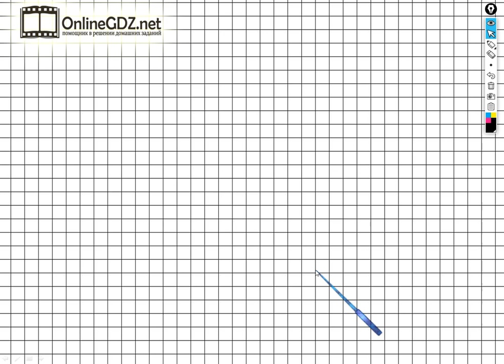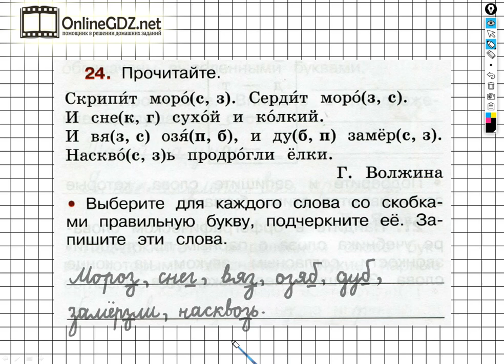Упражнение 24 - ГДЗ по Русскому языку Рабочая тетрадь 2 класс (Канакина, Горецкий) Часть 2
Если хотите выполнить задание №24 на странице 12 вам необходимо уметь для слов подбирать из скобок пропущенную букву, записывать эти слова, а также подчеркивать вставленную букву. После просмотра нашего видео это задание сможете выполнить за 1 - 2 минуты.